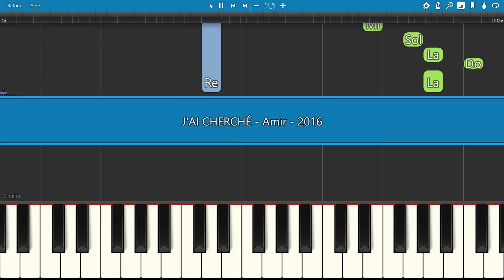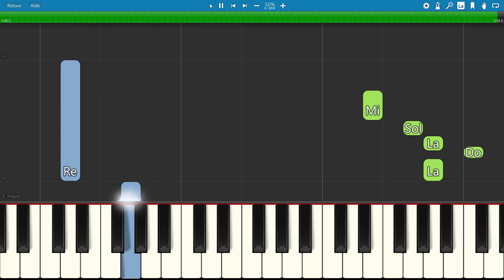SLOW piano tutorial "J'AI CHERCHÉ", Amir, 2016, avec partition gratuite (pdf)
"J'ai cherché" est la chanson qui représente la France au Concours Eurovision de la chanson 2016 à Stockholm, interprétée par le chanteur franco-israélien Amir. J'ai changé la tonalité de la chanson pour la simplifier : transpose -1.